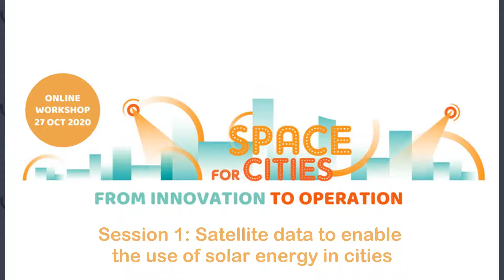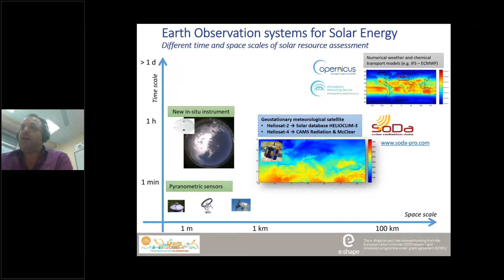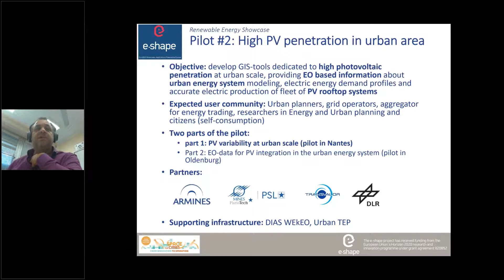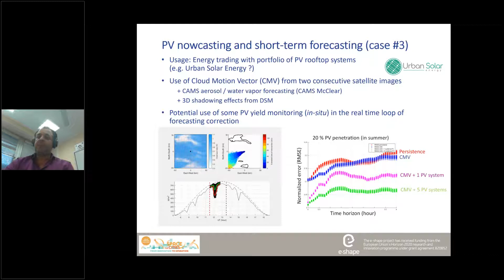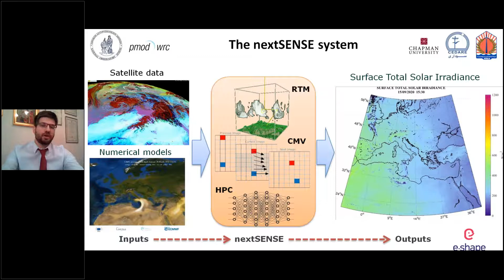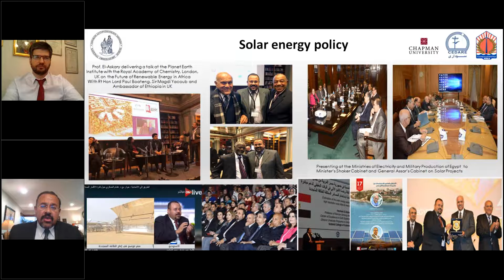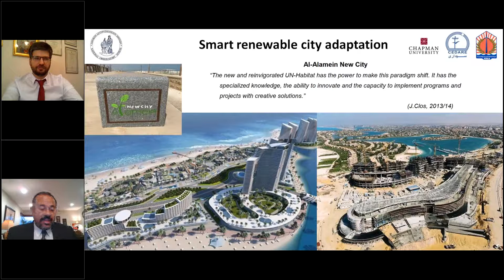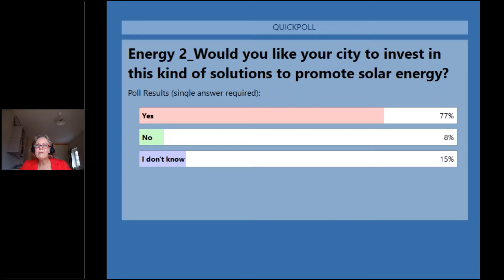Space for Cities part 2 (Satellite data to enable the use of solar energy in cities)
This is the second part of the recording of the Space for Cities Workshop: from innovation to operation. A talk about concrete uses of satellite data and services to support cities’ resilience and sustainability.

00:00 Session 1: Satellite data to enable the use of solar energy in cities

Moderator: Judith Borsboom, Locality

3:50 Philippe Blanc
Use of satellite data to forecast solar energy (PV) potential in cities: from solar cadaster to PV variability at urban scale, Philippe Blanc (ARMINES France)

20:30 Panagiotis Kosmopoulos
29:10 Hesham El-Askary
A web service to control and manage energy supply and demand, and integrate the energy produced from solar systems into cities’ electricity grids. The examples of Athens (Greece) and Aswan (Egypt), by Panagiotis Kosmopoulos (National Observatory of Athens, Institute for Environmental Research and Sustainable Development), and Hesham El-Askary (Schmid College of Science and Technology).